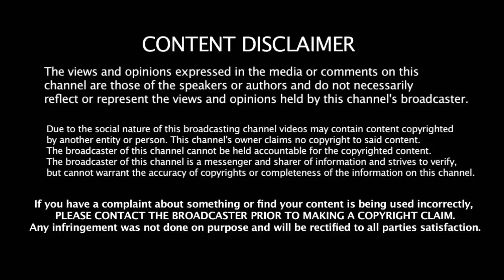நான் பார்த்த சிறந்த கேப்டன் இவர்தான் வாட்சன் அதிரடி | Shane Watson | CSK | IPL